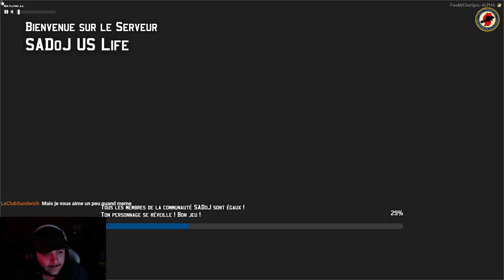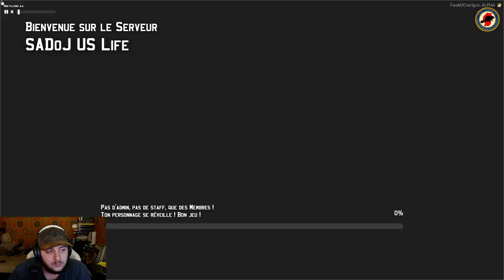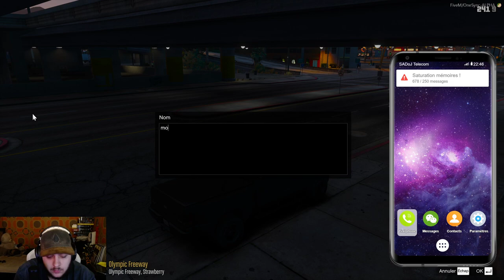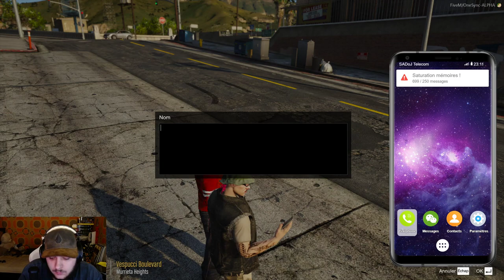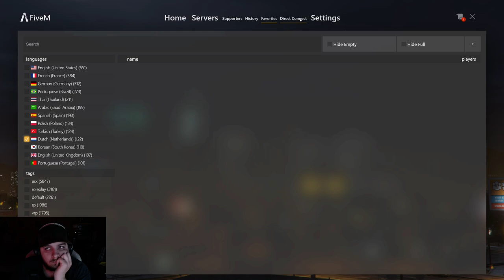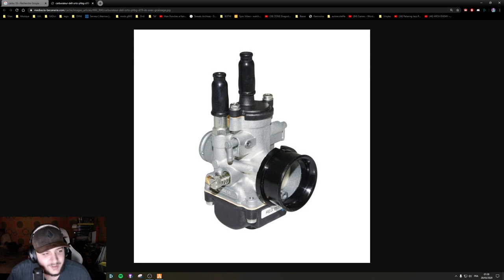GTA5 RP - Enterrement de Specter [SADoJ]